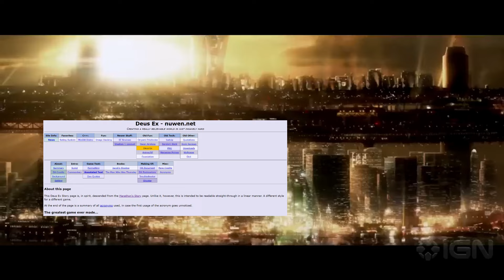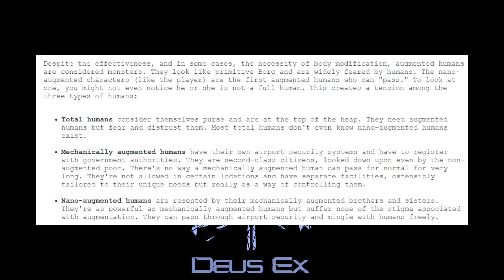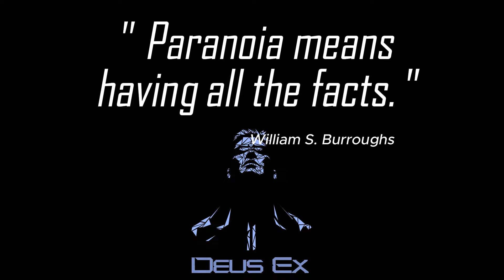Did the original Deus Ex write its two prequels?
All the info are there and in my opinion it seems that a lot of the original ideas were just copied and pasted. That's just a personal opinion, of course you can provide your feedback and what  you think about that.